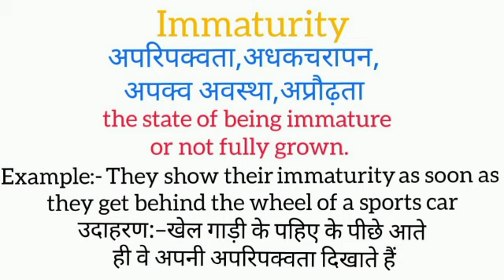Immaturity meaning in hindi || immaturity ka matlab kya hota hai || word meaning english to hindi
immaturity meaning in hindi
immaturity ka matlab kya hota hai
english to hindi
word meaning
what is immaturity
immaturity का हिंदी अर्थ